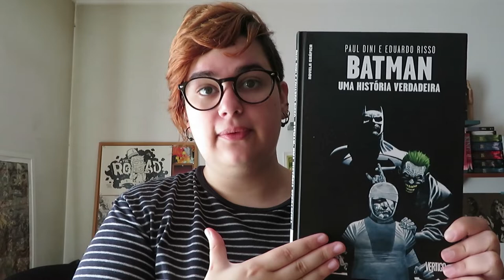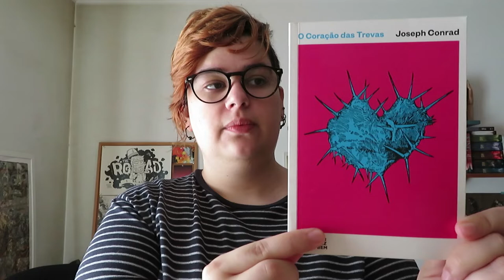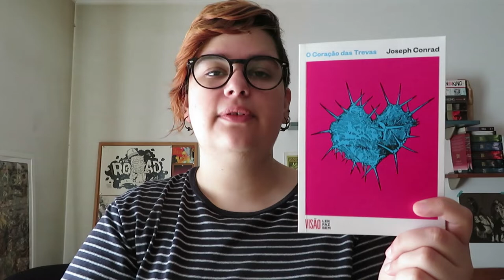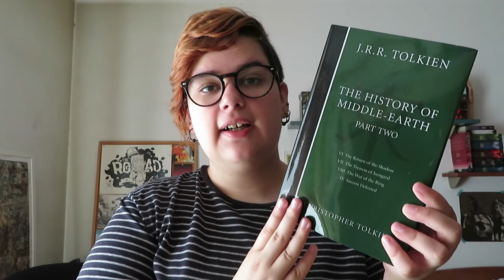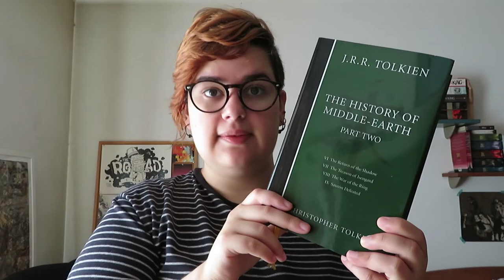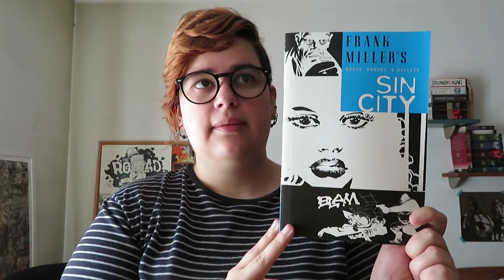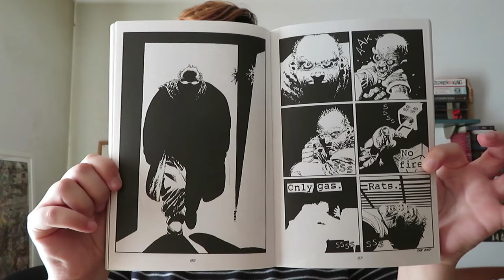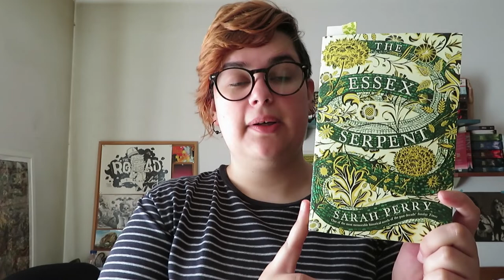Leituras de Julho | Wrap Up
📚 Livros mencionados!
- Batman Uma História Verdadeira de Paul Dini, Eduardo Risso
- Matadores de Dragão de Francisco Vaz da Silva
- Marilyn Monroe A ùltima Sessão de Bert Stern
- O Coração das Trevas de Joseph Conrad
- The Search de Nora Roberts
- The War of the Ring de Christopher Tolkien
- The End of the Third Age (Parte de Sauron Defeated) de Christopher Tolkien
- The Lord of the Rings: A Reader's Companion de Wayne G. Hammond, Christina Scull
- Family Values (Sin City 5) de Frank Miller
- Heir to Sevenwaters (Sevenwaters 4) de Juliet Marillier
- Sin City, Vol. 6: Booze, Broads, and Bullets (Sin City #6) de Frank Miller
- The Underwater Welder de Jeff Lemire

📚 Livros que não terminei de ler
- Trigger Warning: Short Fictions and Disturbances de Neil Gaiman
- The Truth About The Harry Quebert Affair de Joël Dicker
- Compêndio de Segredos Sombrios e Factos Arrepiantes de David Soares